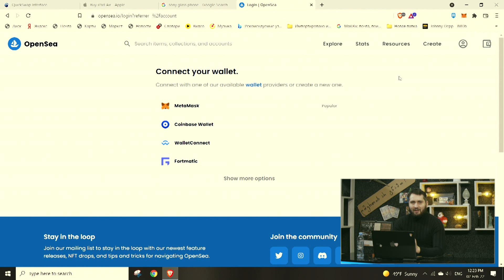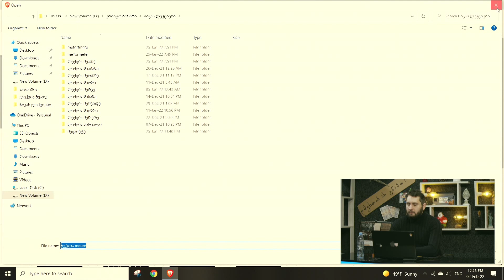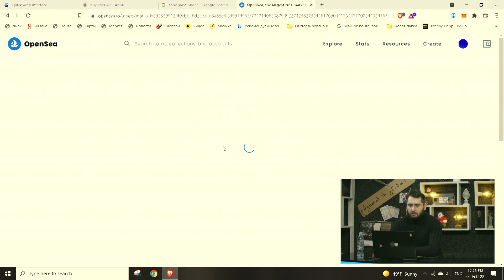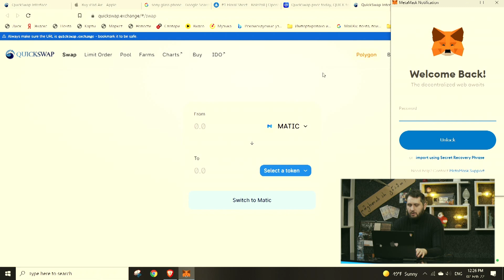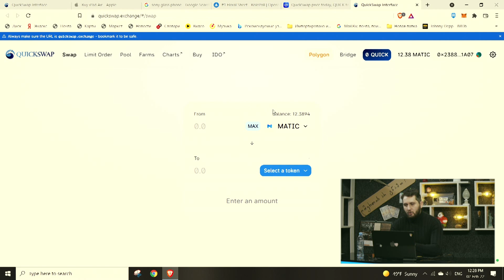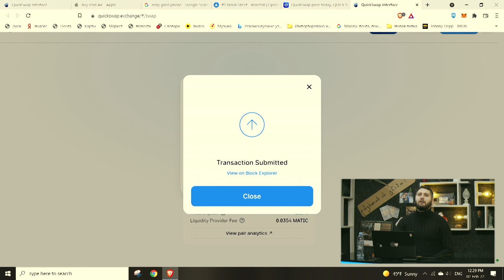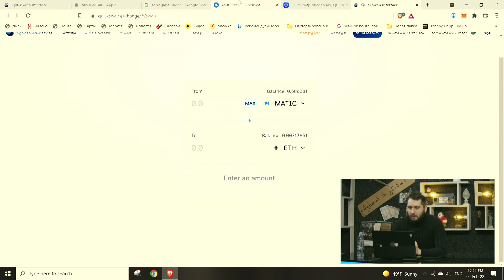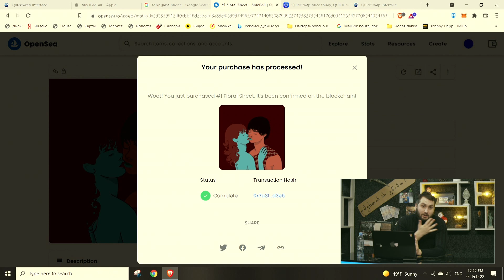როგორ მოვახერხოთ NFT-ს ყიდვა/გაყიდვა Polygon-ის ქსელის გამოყენებით?